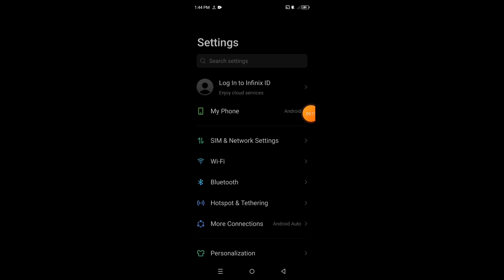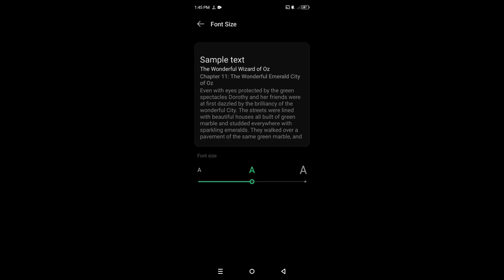How to change font size in Infinix GT 20 Pro 5G || Infinix GT 20 Pro me font size kaise change kare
Hello dosto, aaj maine is video me bataya hai ki Infinix GT 20 Pro 5G me font size kaise change kare, dosto Infinix GT 20 Pro 5G me font size change karna bahut aasan hai. Agar aap bhi janna chahte hain ki Infinix GT 20 Pro 5G me font size kaise change kare to is video ko pura dekhiyega, thanks friends.

Hello friends, in this video, I've explained how to change the font size on Infinix GT 20 Pro 5G. Changing the font size on Infinix GT 20 Pro 5G is very easy. If you want to know how to change the font size on Infinix GT 20 Pro 5G, be sure to watch this entire video. Thanks, friends.